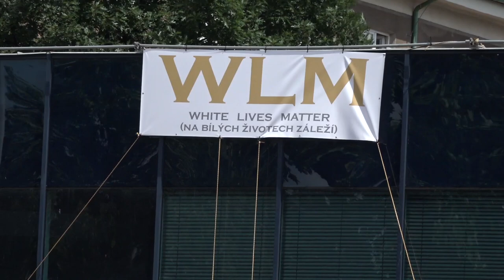WLM v Havířově